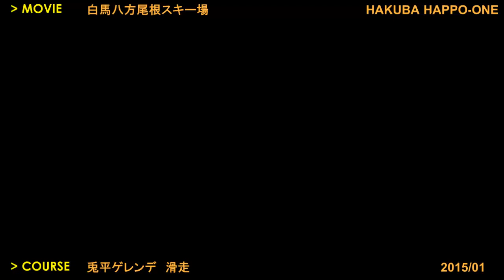【白馬八方尾根スキー場 滑走動画】兎平ゲレンデ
【2015 Season 白馬八方尾根スキー場 ゲレンデ滑走動画 Vol.17】
兎平ゲレンデ（中～上級）
八方名物のコブが正面に広がるゲレンデ。モーグル公認コースで上村愛子選手を育てたチャレンジしがいのあるコースです。
アルペンクワッドリフトの北側「新コース」は降雪後はパウダーが楽しめる上級コース。南側は圧雪斜面でコブを迂回でき、１つのゲレンデで３つのスタイルを楽しめる中上級向きゲレンデです。
動画ではコブ斜面の分岐点から圧雪斜面へ迂回方法をご案内します。